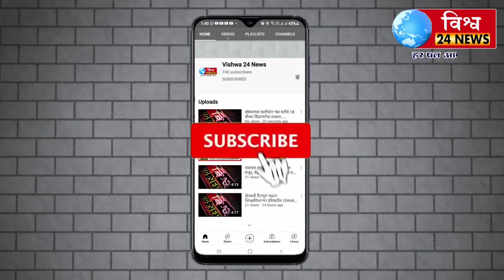सासर्‍याचा सुनेवर बलात्कार ! पिडीत महिलेने मागीतला मदतीचा हात !